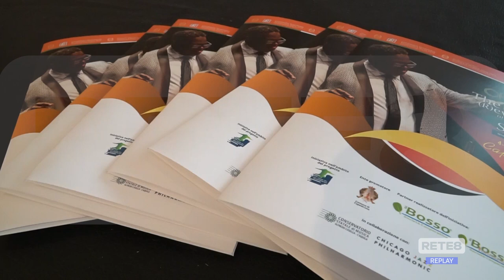Capestrano - Dimora artistica della Chicago Jazz Philarmonic